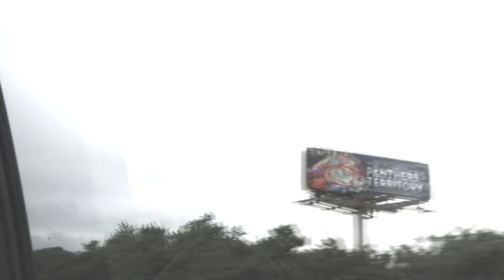An Encounter with the Minister of Supply | SURGE VLOG 46 with Jennifer LeClaire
Join Jennifer LeClaire for teaching moments during her Awakening House of Prayer Atlanta visit.